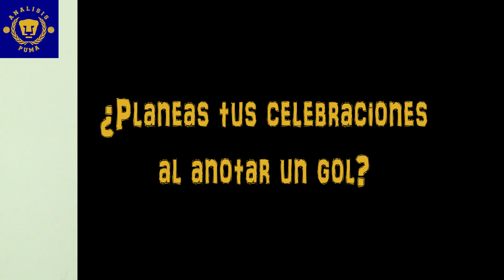Gerardo Alcoba, el sabio amante de Pumas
¿Alcoba será técnico de Pumas?
¿Qué piensa Gerardo de Verón y Vázquez?
¿Planea sus celebraciones?
¿Qué sintió al anotar en la Final?